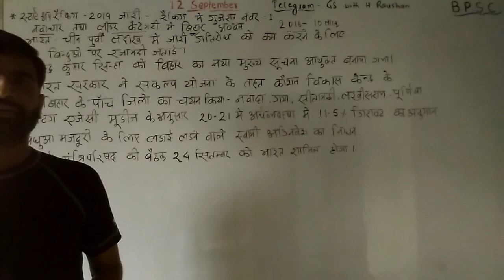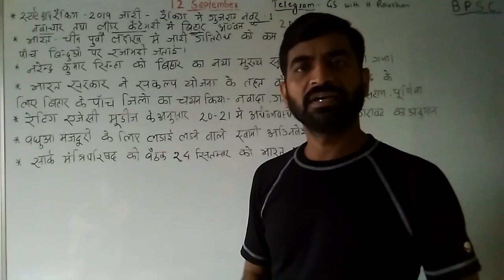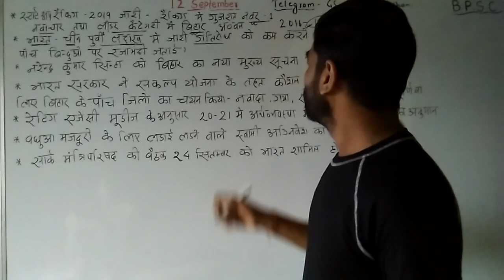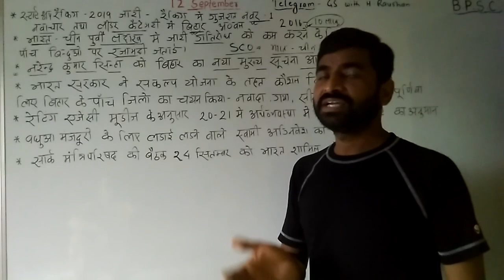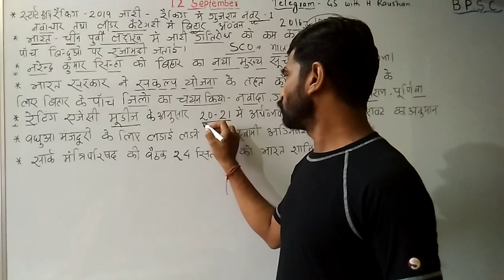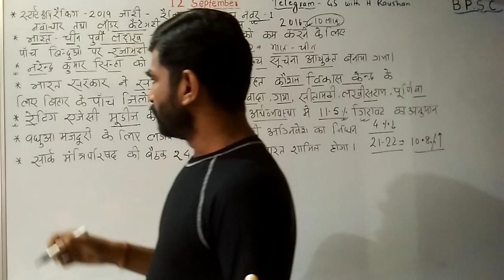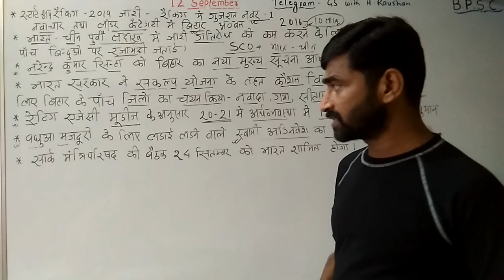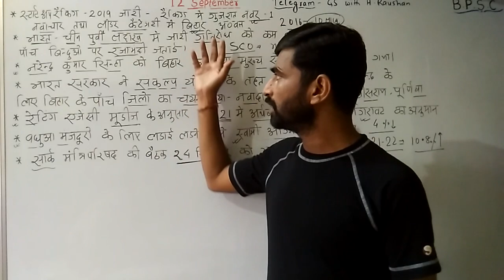DAILY CURRENT AFFAIRS BY H.RAUSHAN ( 12 -SEPTEMBER 2020 )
FOR - 66TH BPSC,बिहार दारोग़ा, सचिवालय सहायक
              UPSC,SSC,NTPC RLY,NDA,DEFENCE
                           BSSC,CTET ,STET